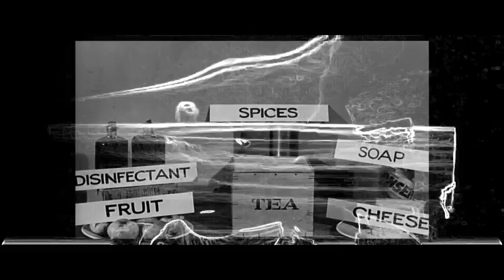PCU FADM - Sound Design 2301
Through the Sound Design course, students have learned that sound covers an infinite spectrum, and in between this frequencies, humans codify culture and subjectivity. We use the sine wave and pink noise as tools to synthesise music. We created a piece with analogue synthesisers and a Kalimba. On top of it we recorded dreams we have had in the past, playing with our own and collective subjectivities. This piece was then sent to an interactive image algorithm with the help of Isa Juchniewicz and this video is the result.  Enjoy!